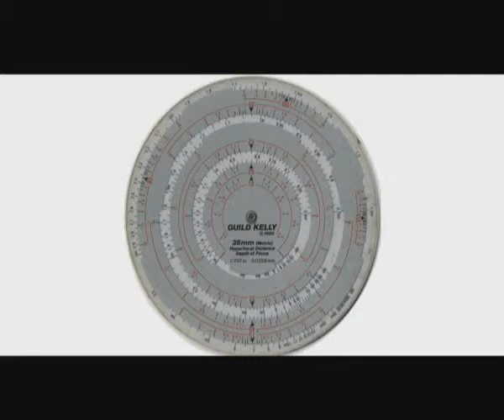Giorgio Tonti - Interviste AIC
Adolfo Bartoli intervista Giorgio Tonti.